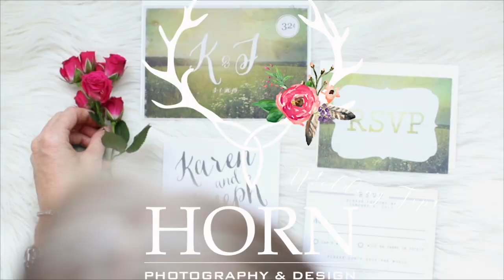Weekly Wednesday Wedding Tip Episode 021: Intimate Weddings - The New Norm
2020 ushered in what seems to be a new trend towards Smaller more Intimate Weddings of 50-100 guests. And our couples are LOVING every second of it!!

Intimate Weddings are allowing our couples to to celebrate exclusively with their closest family + friends,  And... it is also allowing our couples to have their dream wedding!

So many couples are finding that the bonus of a smaller guest count means having the luxury for our brides and grooms to wear their dream attire on their wedding day, book the photographers they always wanted ( giving them their dream photos), select the best cake baker who makes the best cakes ever! And the list goes on.

But not only that, our couples are finding that a smaller guest count gives them time to truly be present with their family + friends on their wedding day. They get to chat with everyone, spend time on the dance floor with everyone and enjoy cake with everyone. The feeling of being overwhelmed by and endless amount of guest is gone and replaced with pure joy + amazing memories instead.